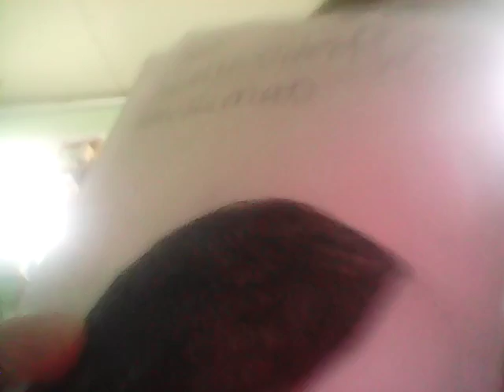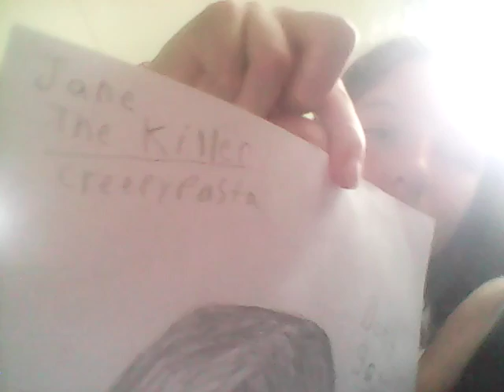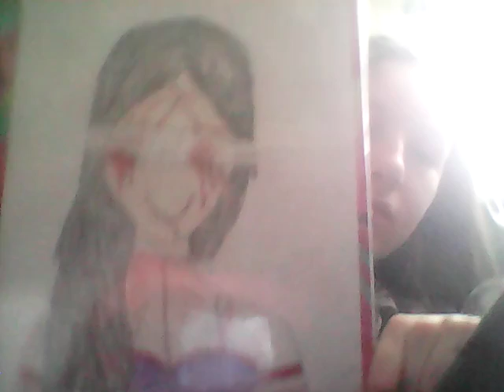My Drawings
*whisper* I love blood effects...